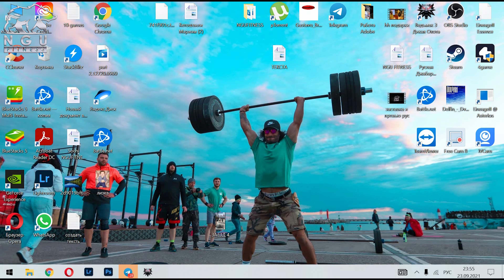The Witcher 3: Wild Hunt Убил Грифона вторая часть